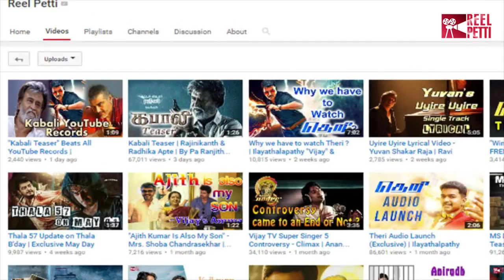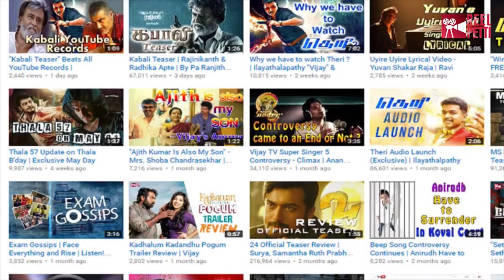Kabali & Theri Satellite Rights Sold | Click Here to Know the Information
Flash News : Kabali,Theri,24 & Iru Mugan Satellite Rights sold to a Famous Television.

Check the Video to Know More.

After the majestic victory of Jayalalitha’s ADMK in the legislative assembly elections, sources say that the satellite rights of Kalaipuli Thanu’s Theri and Kabali will be sold to Famous Television.

Although Theri was a blockbuster hit, Thanu didn’t sell the satellite rights because he wanted to give it to the channel, which is close to the ruling government. Now as ADMK has won, Thanu is likely to sell the satellite rights of both Theri and Kabali to Famous Television.

Also, several new films including Suriya’s ‘24’ and Vikram’s Iru Mugan too will be go to Famous Television, says a source in the trade.